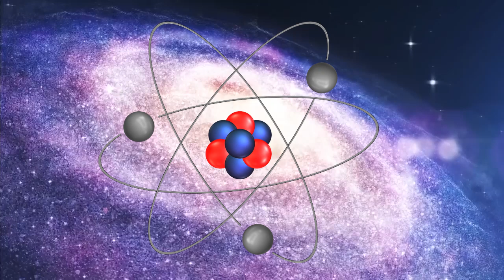BEN 10 - CONHEÇAM OS ALIENS PRIM-ORDIAIS!!!